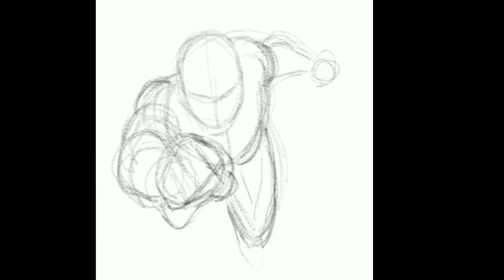Update on Stuff... Plus a Superman Sketch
Just a quick digital sketch in Autodesk Sketchbook on my phone during church today (don't tell the preacher).. Plus an update on my next campaign with Doug TenNapel.. Stay tuned for more details coming soon.